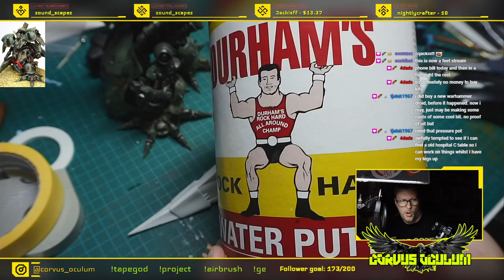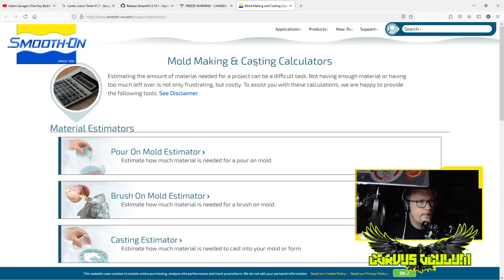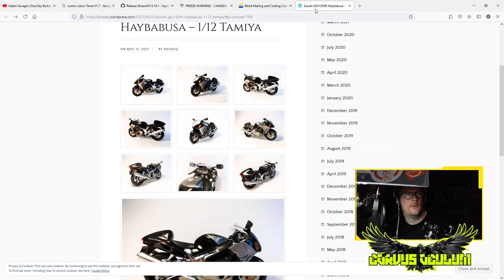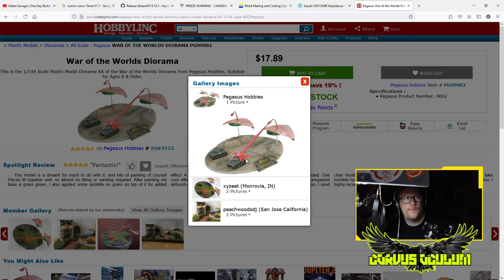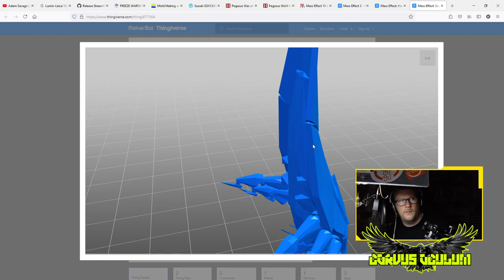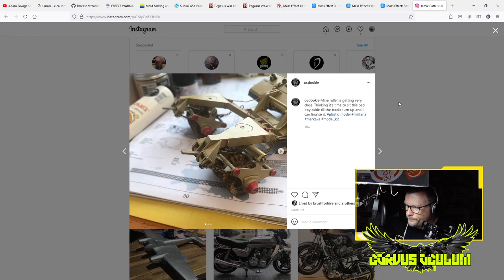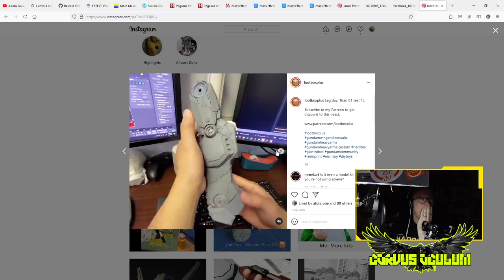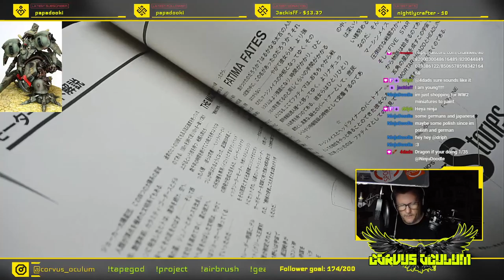6/4 - Weathering & Painting - Kallamity "Schnabelgun" 1/144 Full Resin Kit - Custom Gundam / Gunpla